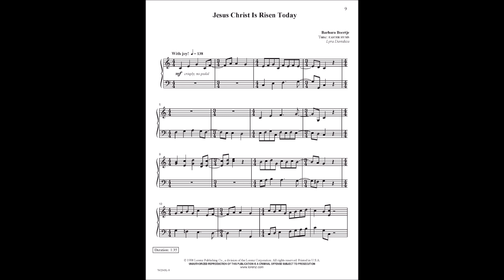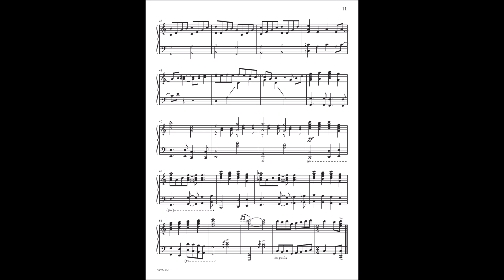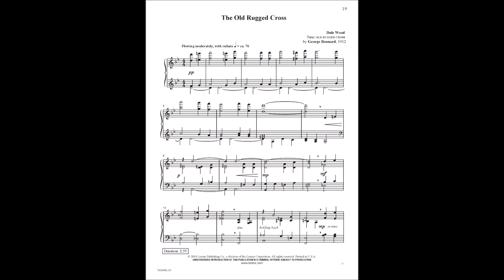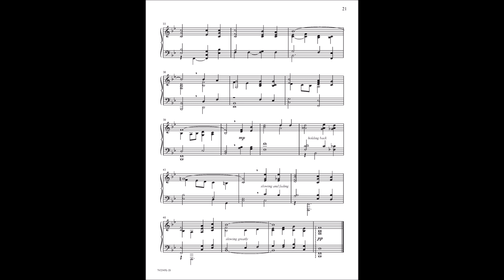The Best of The Church Pianist, Volume 1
For decades, The Church Pianist magazine has been a mainstay on the shelves of church musicians everywhere. In an exciting new series, we are thrilled to bring you the best this legendary magazine has to offer. In this first volume, you’ll find music for spring, including selections for Lent/Holy Week/Easter, Ascension Sunday, Communion, Good Shepherd Sunday, and much more!